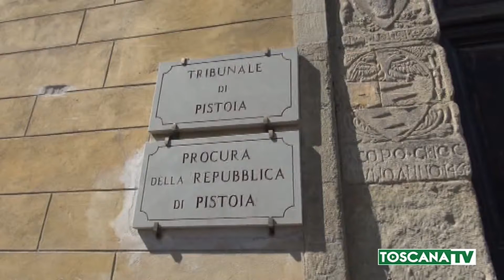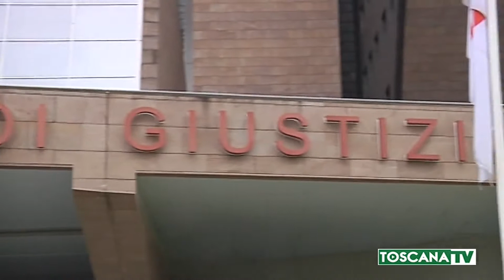2020-03-08 FIRENZE - ACCUSATA DI VIOLENZE LE TOLSERO LA FIGLIA, ORA ASSOLTA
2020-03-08 FIRENZE - ACCUSATA DI VIOLENZE LE TOLSERO LA FIGLIA, ORA ASSOLTA